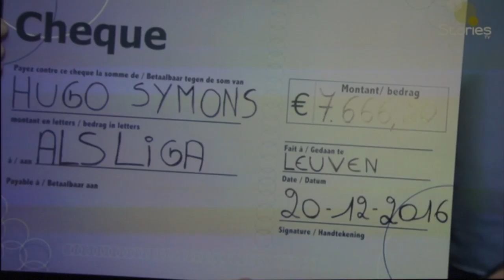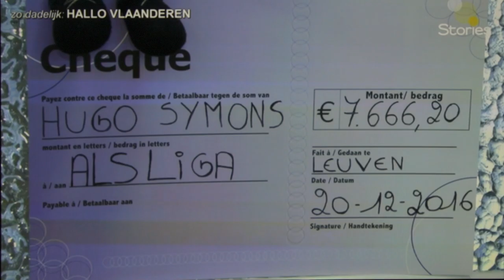Hugo Symons schenkt € 7666,20 aan ALS-onderzoek - Stories tv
Cabaretier en VRT & VTM icoon’ Hugo Symons schonk € 7666,20 aan ALS-onderzoek dankzij de opbrengst van '80 minuten liefde'.
Stories tv op 24 december 2016